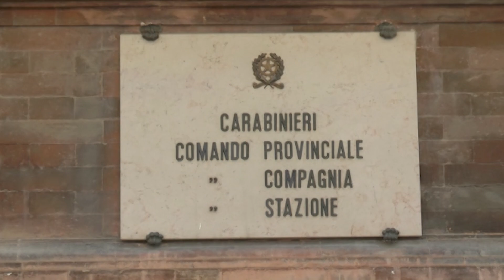Carabinieri: report attività 2022 comando provinciale Macerata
151 arresti, 2.008 denunce, individuati gli autori di due omicidi, sono alcuni numeri del report 2022 dell’attività operativa del comando provinciale dei carabinieri di Macerata guidato dal Col. Nicola Candido